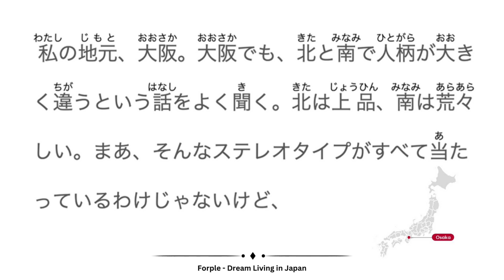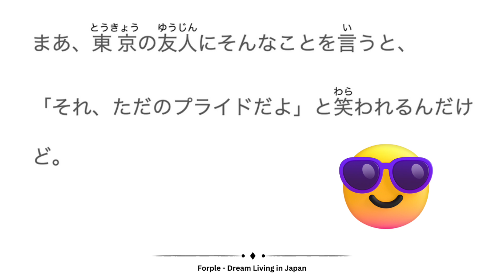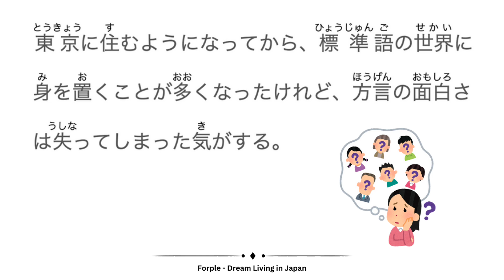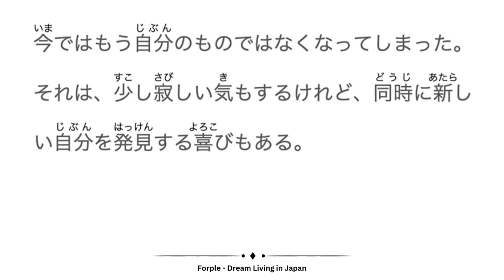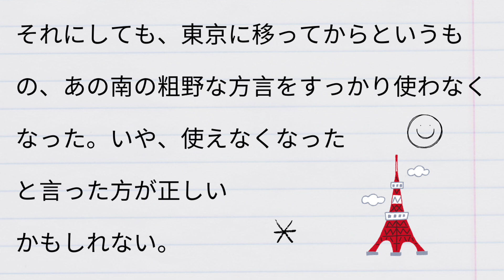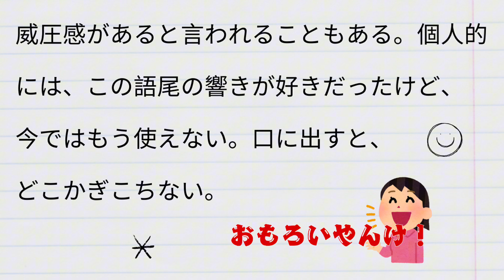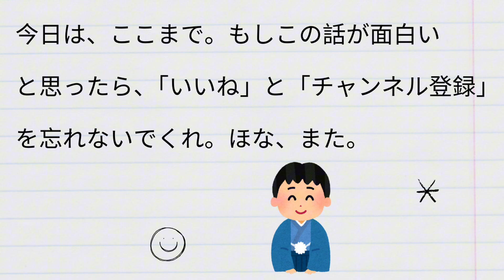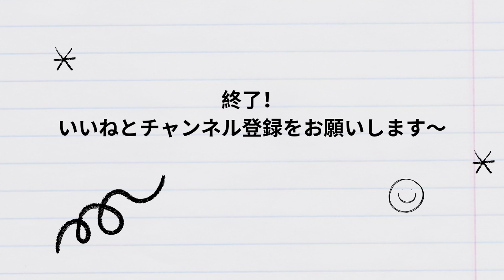Simple Japanese Listening & Shadowing Practice | ALL About Kansai-Ben (dialect) !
This Audiobook makes you NOT ONLY passing JLPT, but to be able to speak Basic Japanese!

Turn-on Subtitle for Assistance, but we DARE you to skip it this time! 😉

Here are tips and tricks for effective learning!

0:00 - Shadowing (Slow Pace)
✅ Record your voice in the first shadowing attempt
✅ Repeat for 5x
✅ Record your voice again in the last shadowing attempt
✅ Compare your first record and last record to see your progress
✅ You can upload your voice to ChatGPT and ask for feedback!

08:28 - 漢字・語彙 (Normal Pace)
✅ Try shadowing again without furigana
✅ Write down the word/kanji that you don't know the meaning
✅ Add the new vocabulary into your weekly flashcards
✅  You can repeat this 3 times in order to get the kanji and the words stick in your head

15:00 - Listening (Slow Pace)
✅ Listen without seeing the text
✅ Write down all the words that you don't recognize by their sounds. Don't worry about whether the words are real or made-up.
✅ You can repeat the audio up to 3 times and change the speed to slower or faster.
✅ Make sure to list all the words that you don't know the meaning of, and cross-check with the text later.

You may want to do this consistently at least an hour everyday.
Don't forget to rewards yourself when you did a good job!

Japanese Quiz Challenge!